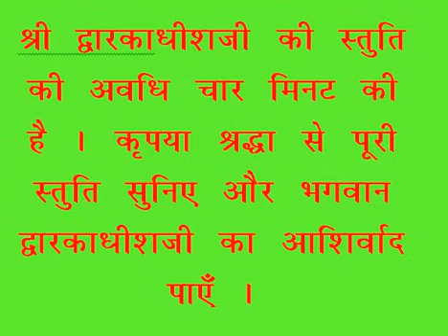शयन स्तुति : Shayan Stuti : Shree Dwarkadhish Temple : श्री द्वारकाधीश मंदिर (08/11/2023)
लाइव दर्शन : शयन स्तुति : श्री द्वारकाधीश मंदिर : ०८ नवम्बर, २०२३ (बुधवार)  : द्वारका (गुजरात)